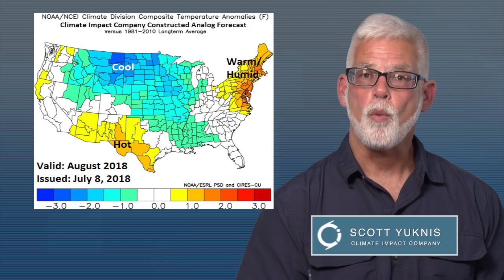North America’s Remainder of Summer thru next Winter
Scott Yuknis president of Climate Impact Company (CIC) explores the 2018 North America Summer/winter Outlook.

Since May, we have seen record heat since much of the US. How the pattern will change? August will bring a new pattern! Watch and share!